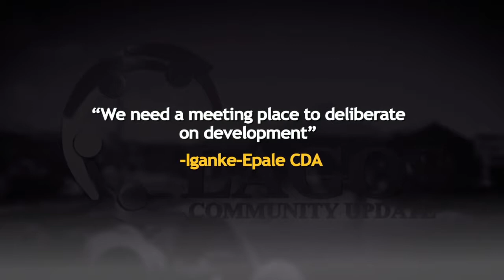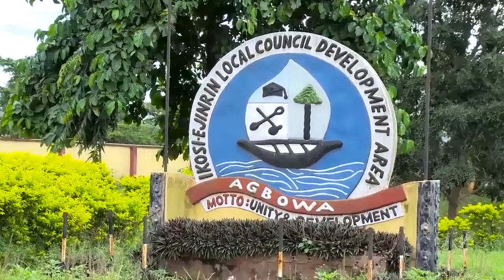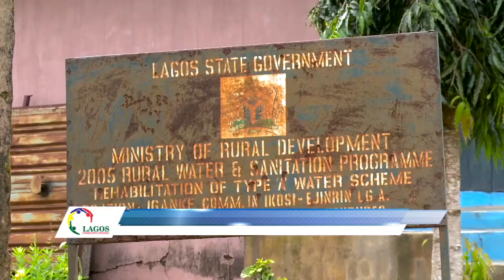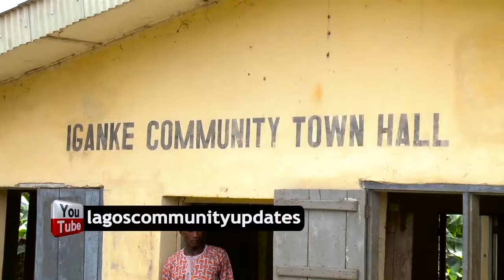LCU21B- Report on IGANKE-EPALE COMMUNITY, IKOSI EJERIN LGA, AGBOWA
"We need a meeting place to deliberate on development"  - Iganke-Epale Community Development Assocation - Ikosi Ejerin LGA, Agbowa